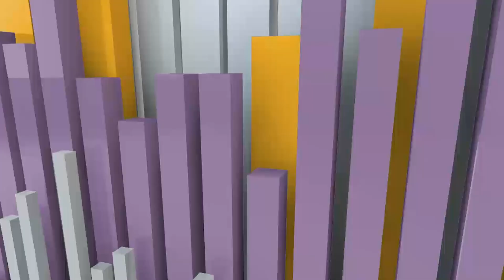Haley Stevens Has Coffee With Liz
Join us on this inspiring episode of the Capitol Coffee Connection podcast as Liz Hirsh Naftali takes us beyond the realm of politics and into the heart and humanity of one of our nation's dedicated leaders, Congresswoman Haley Stevens of Michigan's 11th district. From the bustling suburbs of Metro Detroit to the halls of Congress, Haley Stevens shares her journey of passion, bipartisanship, and the personal influences that have shaped her into the powerhouse she is today.
In this candid conversation, we delve into Stevens' pivotal role in Michigan's economic revitalization, her bipartisan efforts in Congress, including her work on the Congressional Task Force on American Hostages and Americans Wrongfully Detained Abroad, and the importance of working across the aisle to make a real difference. @RepHaleyStevens opens up about her love for flowery perfumes, sushi, classic rock, and the joy she finds in nature and organizing.
Discover the stories of family, mentorship, and the transformative experiences that have fueled Stevens' commitment to service and leadership. Whether discussing her planned trip to India, her favorite ice cream flavor, or the profound advice that has guided her, this interview is a testament to the power of purpose, passion, and the human spirit.
Don't miss this opportunity to get to know the person behind the politics. Together, let's explore the heart and humanity that drives our nation forward.